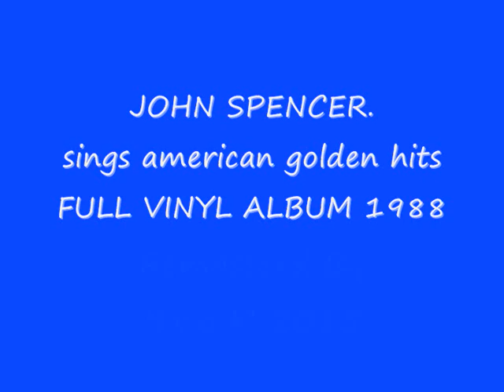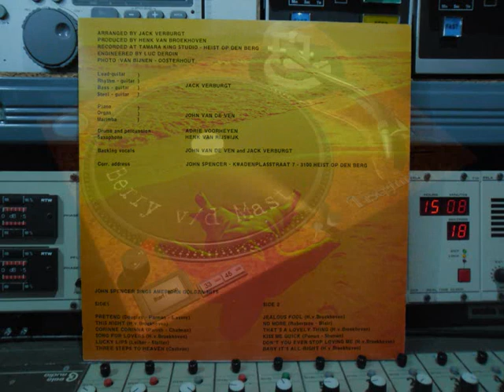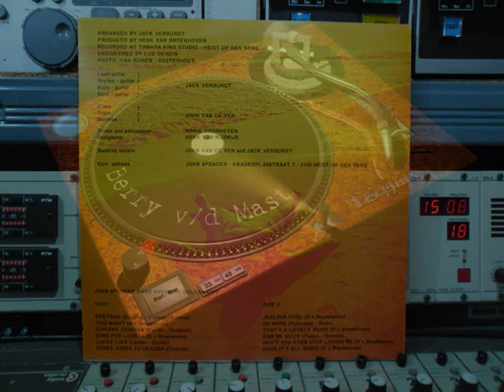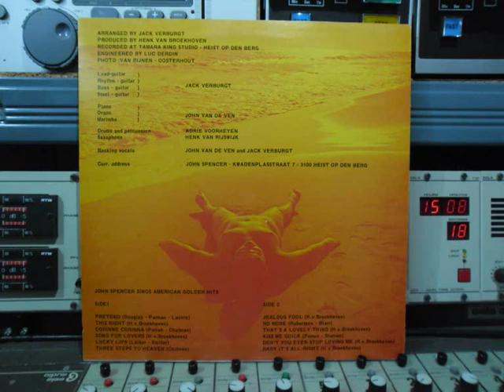John Spencer Sings American Golden hits 1988 Remasterd By B.v.d.M 2015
John Spencer ‎Sings American Golden Hits
Remastyerd By By B.v.d.M 2015
Monopole Records LP  (P) 1988  Nr: MLP 782 België
01 :   Pretend    ( 00:00)
02 :   This Night    ( 02:26 )
03 :   Corinne Corinna    ( 05:04 )
04 :   Song For Lovers     ( 07:48 )
05 :   Lucky Lips     ( 10:48 )
06 :   Three Steps To Heaven ( 13:30 )
07 :   Jealous Fool   (16:01 )
08 :   No More   ( 18:31 )
09 :   That's A Lovely Thing    ( 20:58 )
10 :   Kiss Me Quick    ( 23:59 )
11 :   Don't You Ever Stop Loving Me  ( 26:50 )
12 :   Baby It's All-Right  ( 29:25 )
Photo : Van Bijnen Oosterhout.
Lead Gitaar, Rhythm Gitaar, Bass Gitaar,
Steel Gitaar : Jack Verburgt.
Piano, Orgel, Marimba : John Van De Ven.
Drums & Percussion : Adrie Voorheyen.
Saxofoon : Henk Van Rijswijk
Backing Vocals : John van de Ven & Jack Verburgt.
Arranged : Jacques Verburgt, Engineer : Luc Derdin ,
Producer : Henk Van Broekhoven
Recorded at Tamara King Studio  Heist Op Den Berg